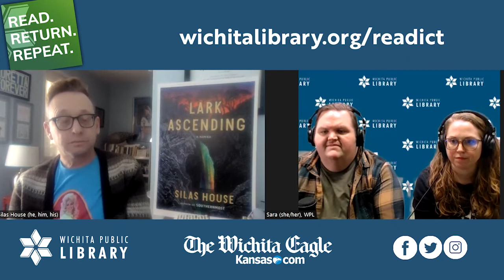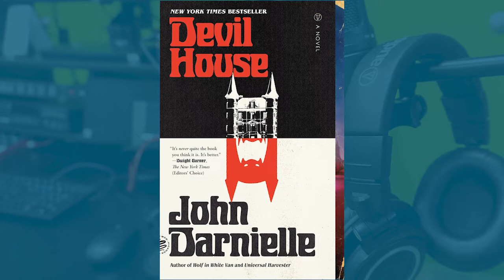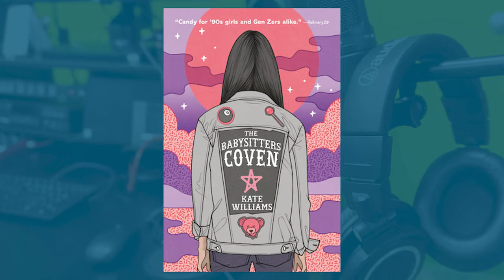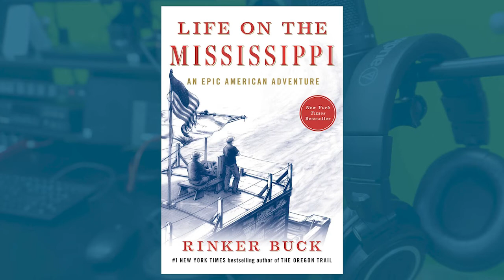No Place Like Home feat. Silas House | Read. Return. Repeat. S2E9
In this episode, co-hosts Sara Dixon and Daniel Pewewardy close out Season 2 of the podcast by exploring category 12: A Book by An Author Visiting Wichita in 2022. Joining them is author @silashouse7043, who visited Wichita in late October to promote his most recent novel, Lark Ascending. Silas talks about what inspires him to write about climate catastrophes, how music and poetry influence his writing, his favorite authors and more.

Topic Index:
0:00 Intro
2:14 Silas talks about his newest book, Lark Ascending
5:01 Why Ireland?
6:56 Glendalough and "thin places"
9:59 The dog Seamus
14:25 What inspired Lark Ascending
16:42 Silas’s research and inspirations for writing about climate catastrophe
22:00 Poetry and musical references in the book
27:12 On southern writing and writing a book set outside the American South
30:45 Authors Silas recommends
33:10 Country Music
37:11 Covid-19, remote work and migration to the South
41:28 Upcoming projects, writing and more
44:35 Staff reading recommendations
51:46 Short story reading
52:36 Outro

For a list of creators and works mentioned in this episode,

Read. Return. Repeat. is a monthly podcast produced by the staff of the Wichita Public Library.